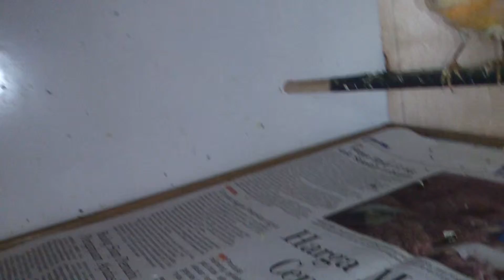Kenari Gacor nyerang